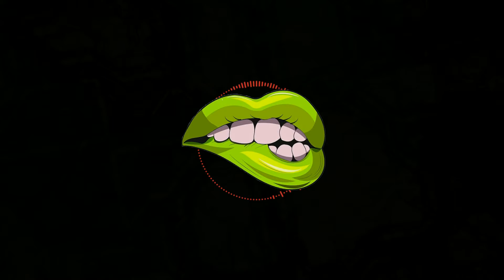Lil Tecca Type Beat 2019 "Time" Trap Instrumental FREE | Rich The Kid Type Beat